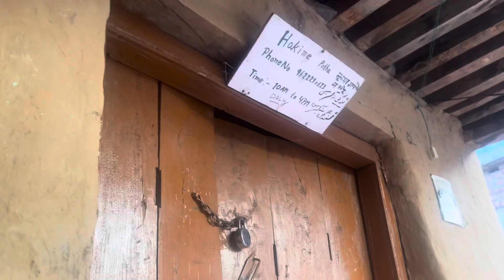Rajouri ka sabse bade hakeem se milne gaye